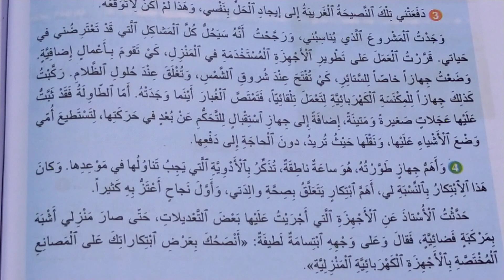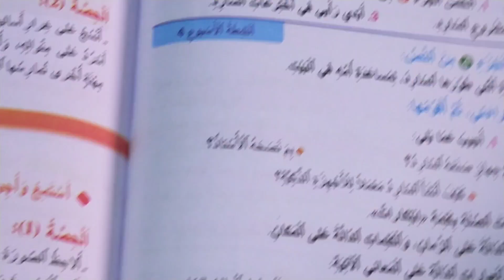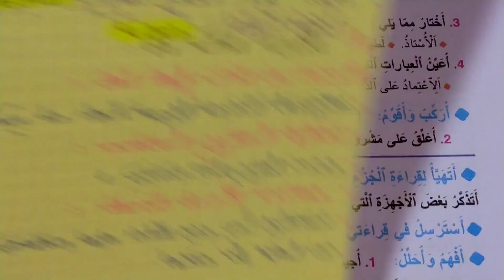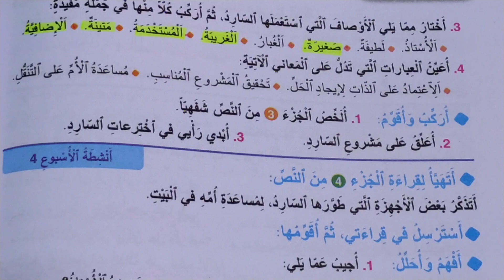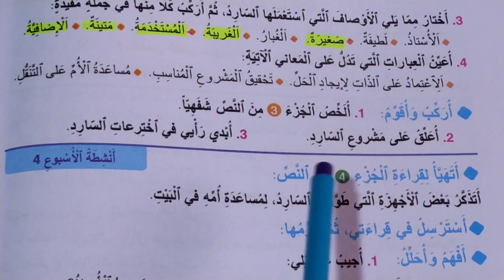الحاجة أم الإختراع دراسة الجزء الثالث واحة الكلمات العربية المستوى الرابع الصفحات 123-124-125-126